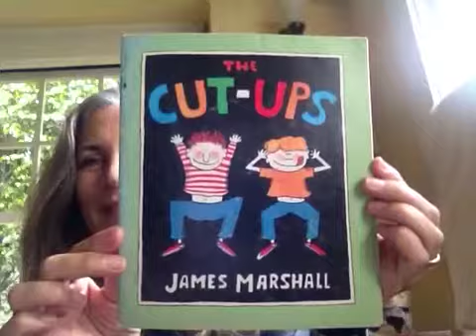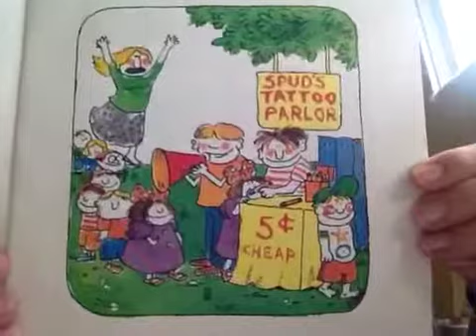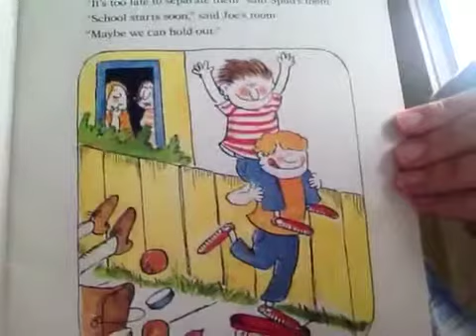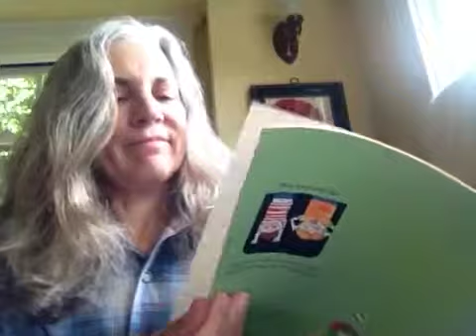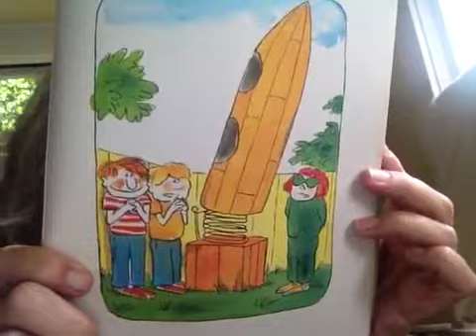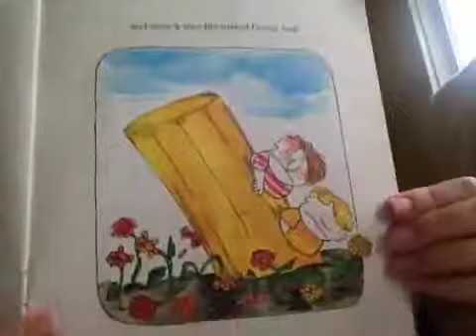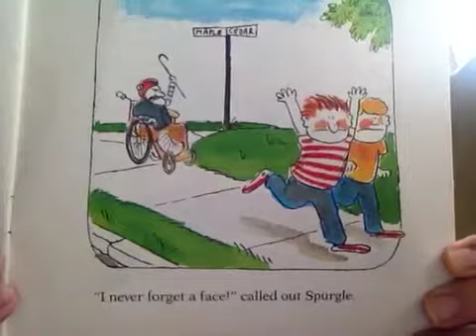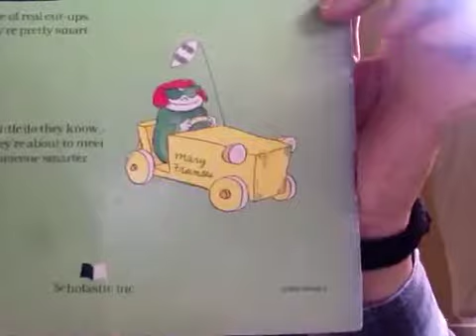The Cut Ups BY: James Marshall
A couple of rascally boys are blown away by the new kid on the block and her spectacular invention... She is a very clever girl.  Hear nana Claire read you the story.